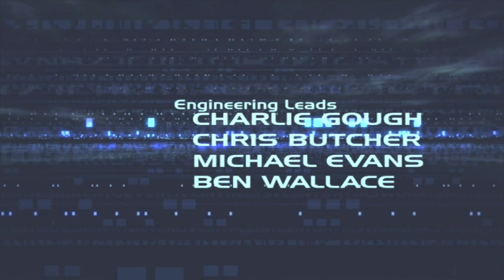H2/OG/360 Easy Great Journey 6:54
Thanks Monke Boye

6:54.683